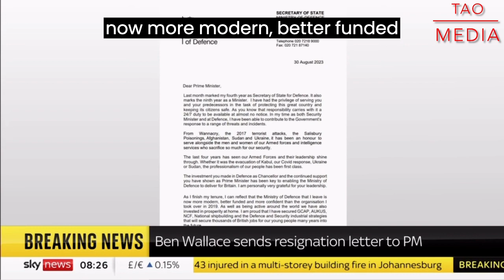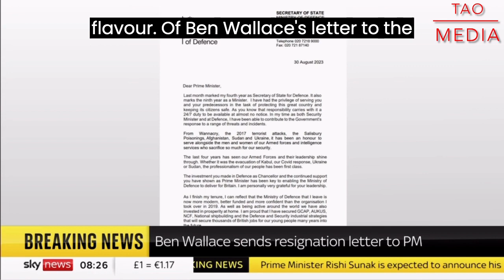Ben Wallace Resigns as Defence Sec. Why Did He Resign? Guys hit me with your thoughts/comments